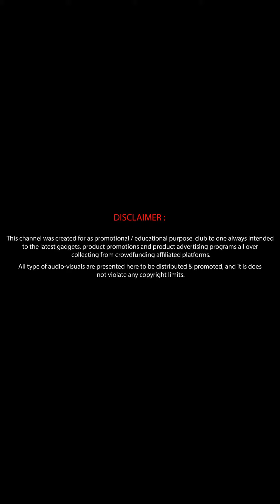Bird Buddy | ## Watch full video on the description above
# shorts